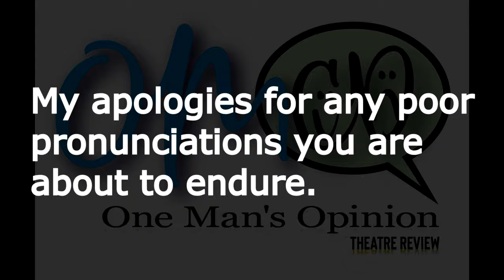One Man's Opinion Season 3 Ep. 35: Jaja's African Hair Braiding on Broadway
JAJA'S AFRICAN HAIR BRAIDING
PRODUCTION
Written by Jocelyn Bioh
Directed by Whitney White
Scenic Design: David Zinn
Costume Design: Dede Ayite
Lighting Design: Jiyoun Chang
Original Music & Sound Design: Justin Ellington
Video Design: Stefania Bulbarella
Hair & Wig Design: Nikiya Mathis
Dialect & Vocal Coach: Dawn-Elin Fraser
Casting: Caparelliotis Casting: Kelly Gillespie & Erica Hart
Production Management: Sightline Productions
Production Stage Manager: Melanie J. Lisby
Artistic Advisor: Kwame Kwei-Armah
Interim General Manager: Matthew W. Krawiec
Director of Artistic Operations & Communication: Amy Gilkes Loe
Artistic Producer: Nicki Hunter
Director of Artistic Producing: Stephen M. Kaus
Director of Play Development: Scott Kaplan
Director of Production: Chris Batstone
Director of Marketing: Debra Waxman-Pilla
Press Representative: Boneau/Bryan-Brown
Advertising: Serino Coyne
Interim Director of Development: Ben Lasser
Director of Institutional Advancement: Lynne Randall

Brittany Adebumola as Miriam
Maechi Aharanwa as Ndidi
Rachel Christopher as Jennifer
Kalyne Coleman as Chrissy/Michelle/LaNiece
Somi Kakoma as Jaja
Lakisha Moy as Vanessa/Radia/Sheila
Nana Mensah as Aminata
Michael Oloyede as James/Sock Man/DVD Man/Jewelry Man
Dominque Thorne as Marie
Zenzi Williams as Bea
Nollywood Film Clip: Onye Eme-Akwari, Morgan Scott